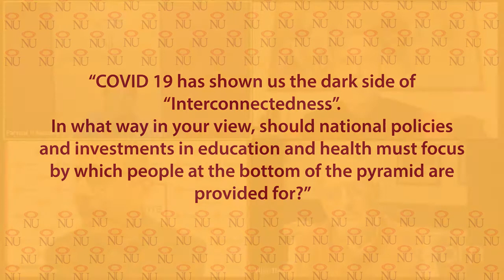In what areas the national policies & investments in health & education must focus on?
to watch the complete video of NU's 12th Annual Lecture - Building Your Future In Covid Times by Dr Naresh Trehan, Founder & Chairman of Medanta Medicity.